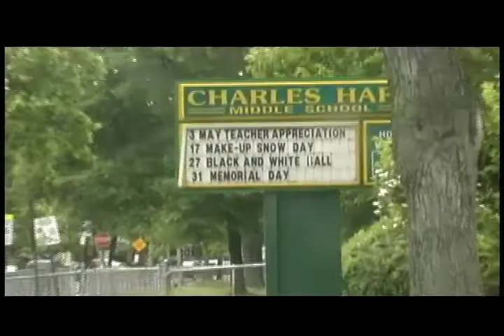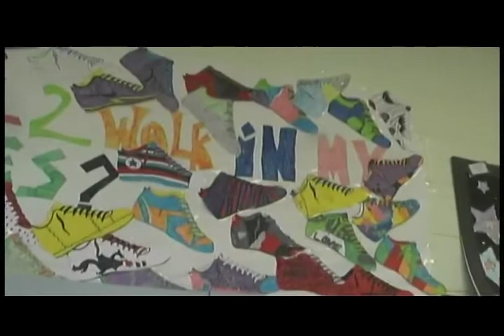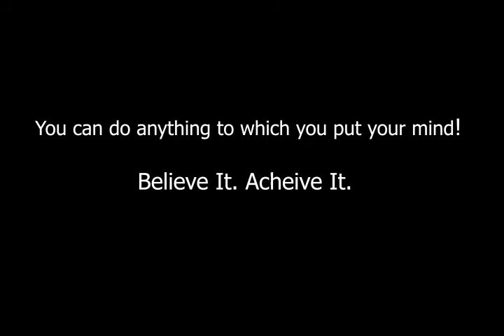Art From The Hart: The Ms. Darlene McClinton Story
Advanced Video Editing Class Mini Doc Final